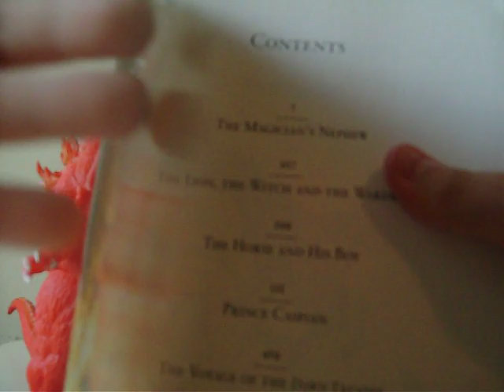Collection update 11/22/09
I got 1 new Godzilla figure, 2 ultra monsters,an ultraman figure, a DVD,and a book.